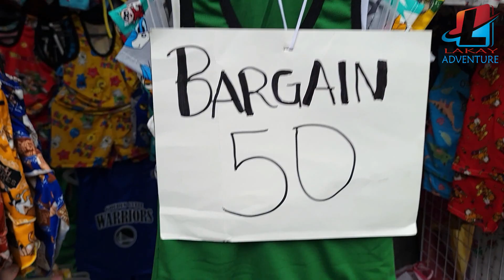Silipin Natin Mga Murang Paninda Sa Baclaran Ngayong Magpapasko | Christmas 2022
Walktour tayo sa baclaran at silipin natin ang mga murang paninda dito sa kahabaan ng baclaran syempre magpapasko na kaya tiyak madaming murang paninda at madami ring tao ang namimili ngayon.